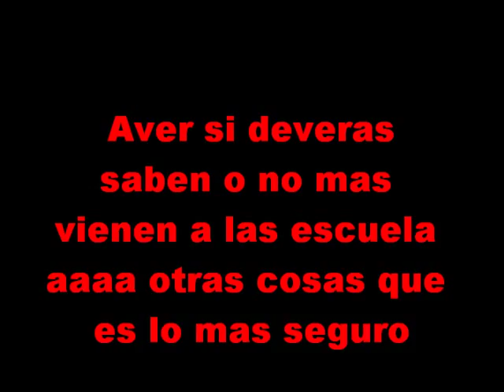COBAT 12 Santa Cruz Broma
Aqui un video en la cual hacemos una broma a unas chicas del cobat, segun nosotros para un trabajo de economia pero en realidad es puro choro para ver si saben o nomas no la hacen, ellas bien creidas  ni modo